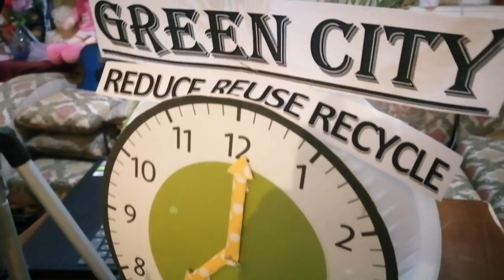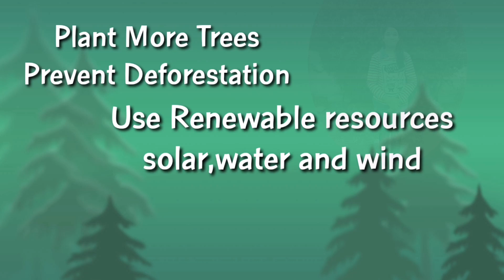Will my this Dream come True? Solar Village/Green city model, Solar city/Recycling unit/ReuseReduce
Dear viewers
you had given to me and my earlier videos.
This green city model I had made for a competition. 💞
By and with your all blessings I received 🏆. I am dedicating this video for all nature lovers. Let's dream a pollution free earth.
yours loving
Nira